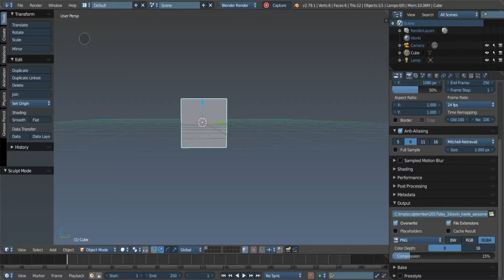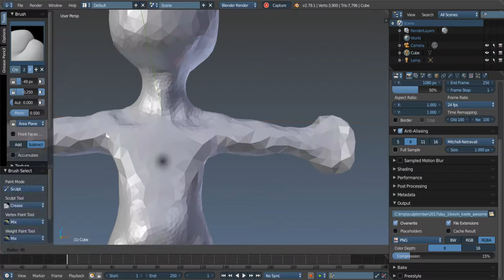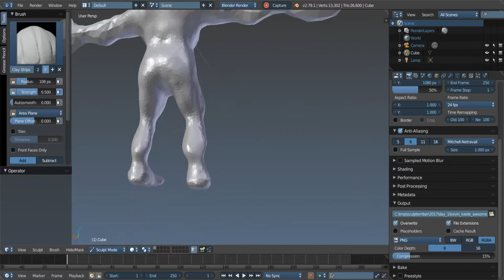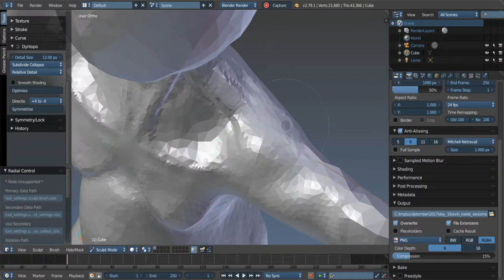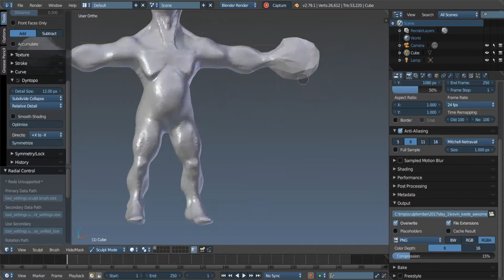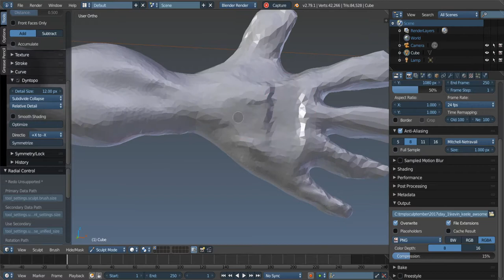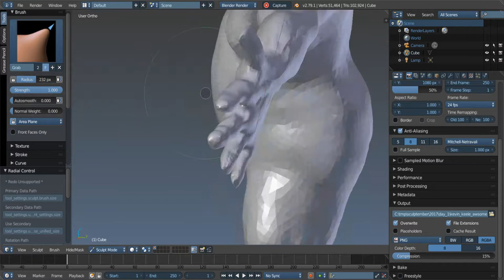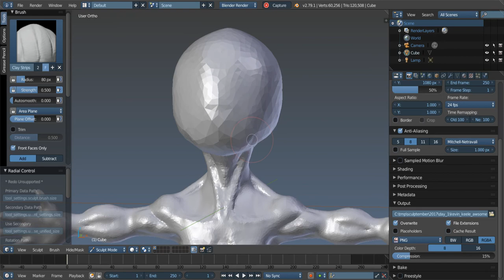Sculptember 2017 day 1: kevin keele study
This is a sketch exercise, I did last September during the 1 month sculpt exercise AKA sculptember. Early wip, about 1-2 hours of work ;)